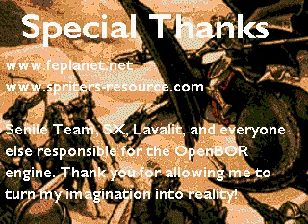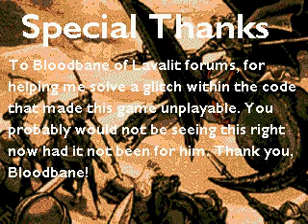Fire Emblem - Castle Defense(OpenBoR)(NickP) - PT(Pt 1)(10-18-23)